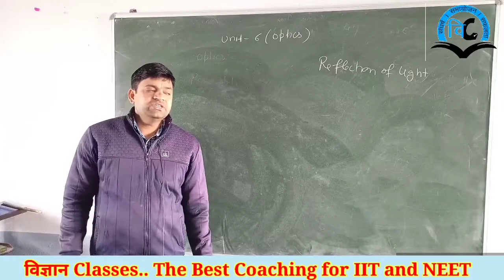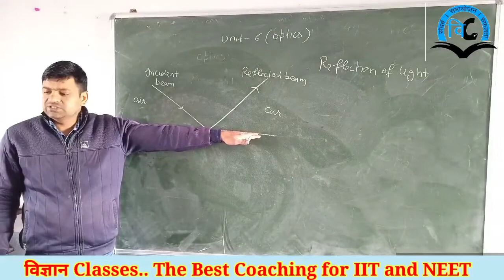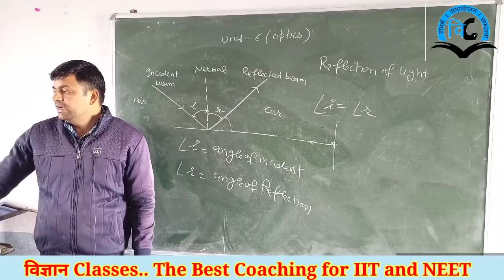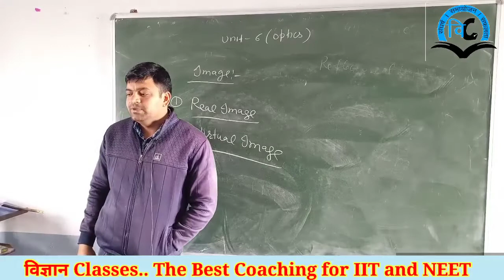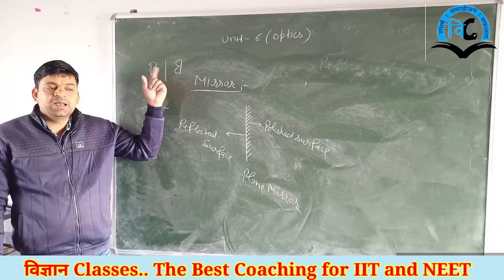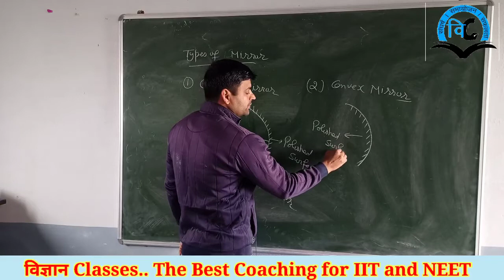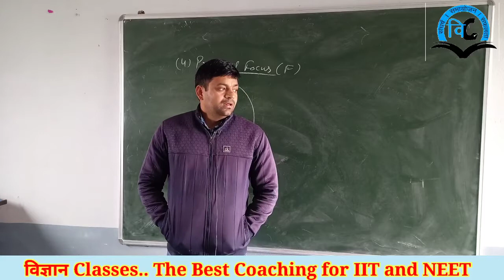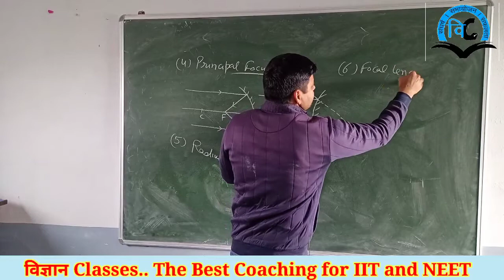Ray Optics (Unit-6) Class-12 Lect-1